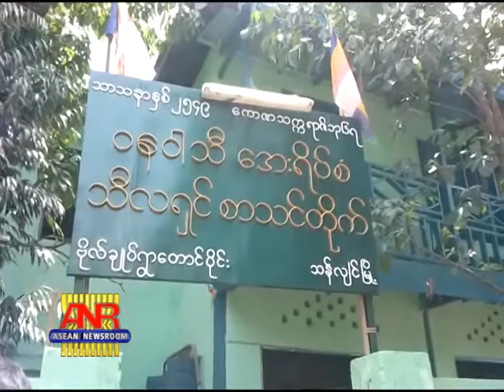07 06 55 Nation Report Teaching Myanmar Schools